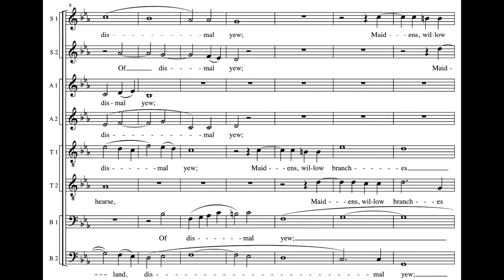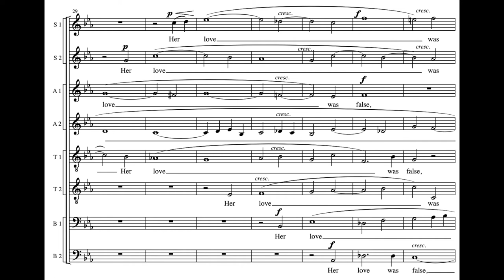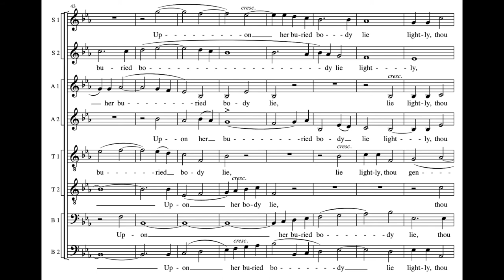Lay a Garland (R. Pearsall) - Score Video - Sebastian Thomas multitrack choir